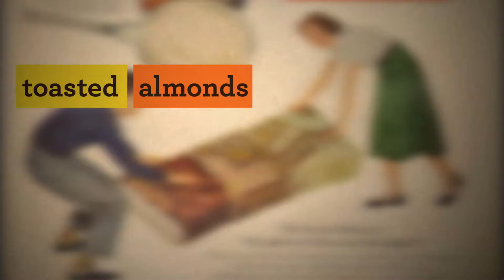Mars Bar (Re)Launch Teaser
Ethel M Chocolates has brought back the original 1932 Mars Bar for a limited time.